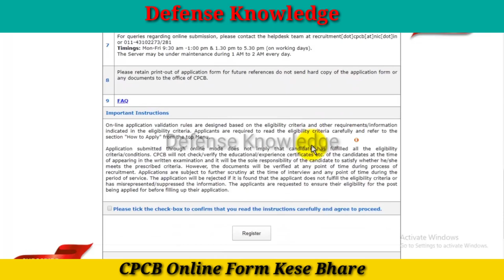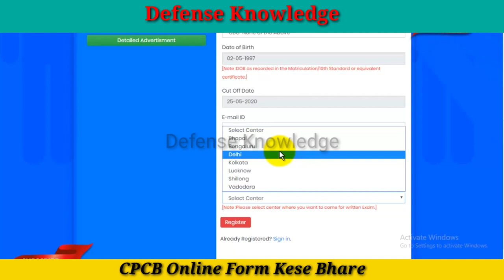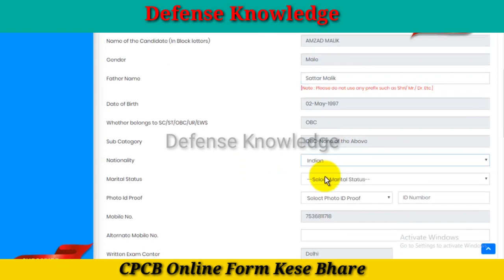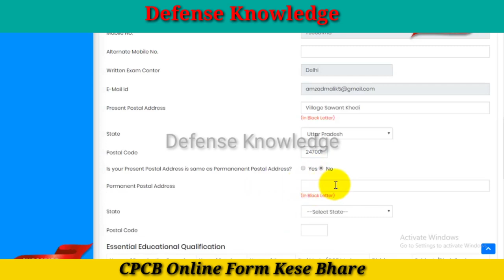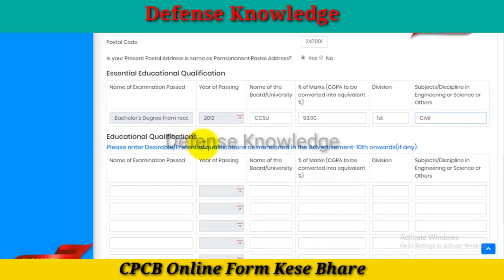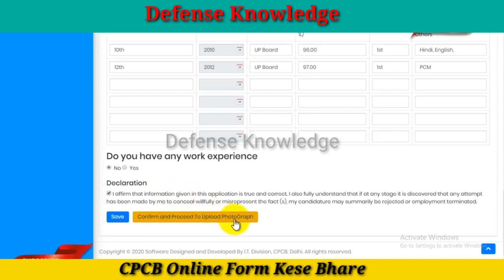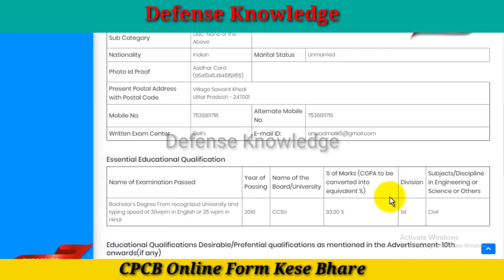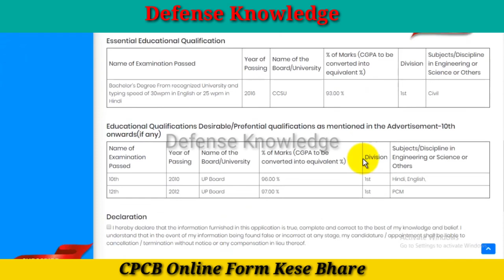Central Pollution Control Board (CPCB) Is Invited Online Application Form, ldc MTs deo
Post Title:- CPCB LDC, MTS, DEO & Other Online Form 2020

Post Date:- 05/05/2020 | 11:30 AM

Short Information:- Central Pollution Control Board (CPCB) Is Invited Online Application Form For The Recruitment Post Of Lower Division Clerk (LDC), Attendant (MTS), Junior Laboratory Assistant, Junior Technician, DEO, Scientist B And Other Various Post. Interested Candidates Read the Full Notification Before Apply.

 View All Jobs
 Apply Online
Central Pollution Control Board
CPCB Various Post Recruitment 2020